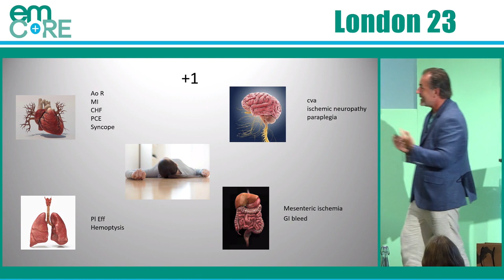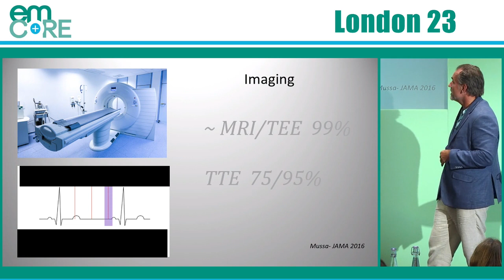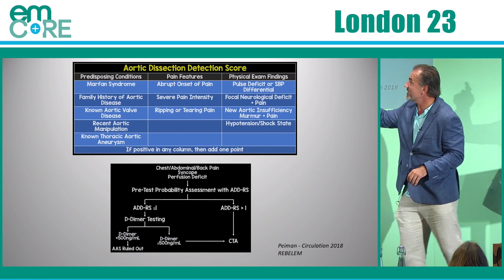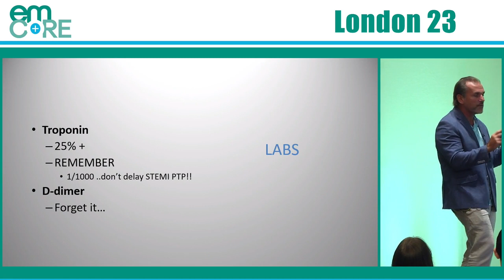Have you heard of the Chest Pain PLUS One Rule in Acute Aortic Syndrome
A short video as part of a lecture on Chest Pain Catastrophes by the very entertaining Prof Joe Nemeth presented at EMCORE London June 2023